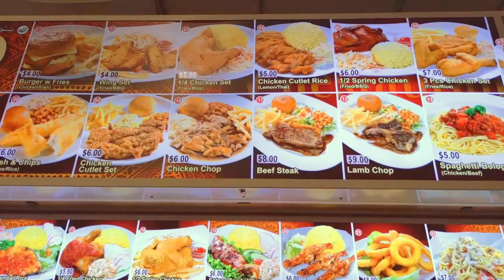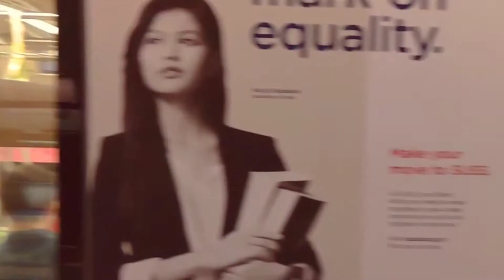7th time in Singapore 🇸🇬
Singapore city